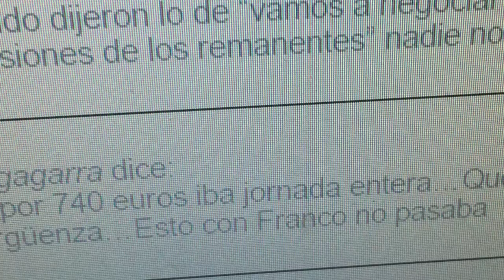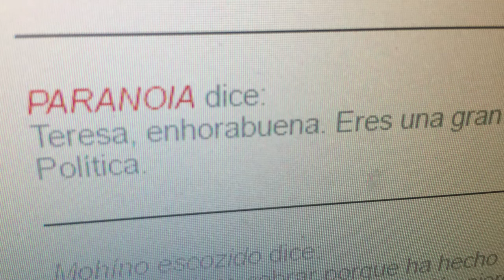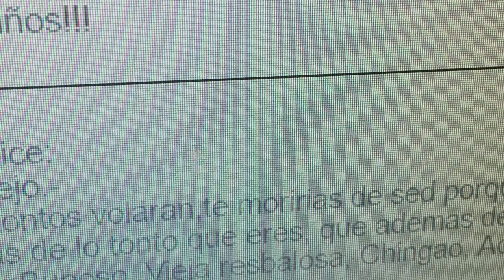Manipulacion informativa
El grupo municipal GANA MEDINA de Medina del Campo (Valladolid), denuncia la manipulación informativa ofrecida por un holding mediático local. Este medio de comunicación junto con los intereses partidistas del gobierno socialista medinense, exponen unos hechos falsos y manipulados según el interés de este tamdem politico mediático. Medina y sus habitantes están cansados de que los intereses de los grupos de poder local prevalezcan sobre los intereses ciudadanos.